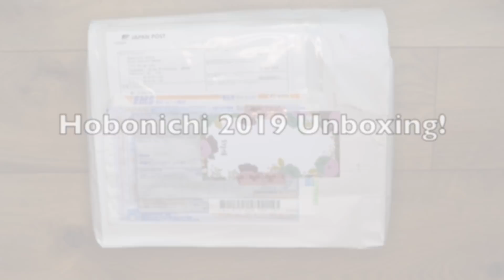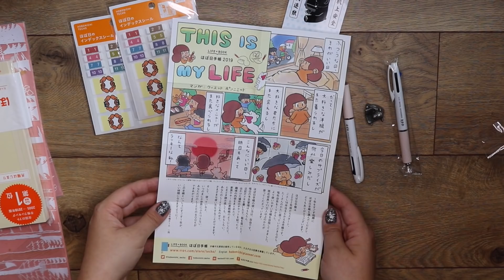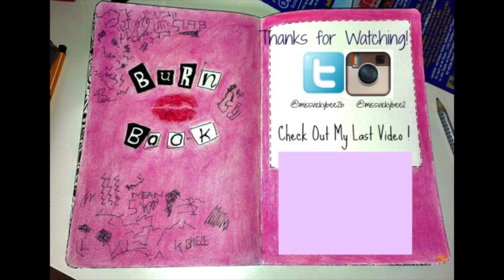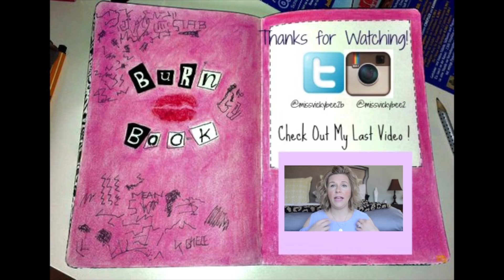2019 Hobnonichi Unboxing!!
Hello Everyone!!
It's been a little while since I received an order from hobonichi and so this is just beyond exciting!! In this video I will share with you everything I plan on using for 2019!
xoxo
Vicky

Thing mentioned:
Clear Cover: Hide and seek at night
Hobonichi on Amazon ( this is what I did for 2018 to cut some shipping costs)

Hobonichi Weeks

Take a Class!! NOW OPEN!! SIGN UP!!

MissVickyBee
817 Ogden Ave

xoxoxo